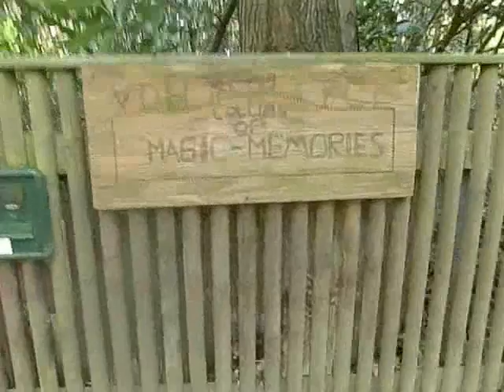Collies of Magic Memories Abschied von Marty